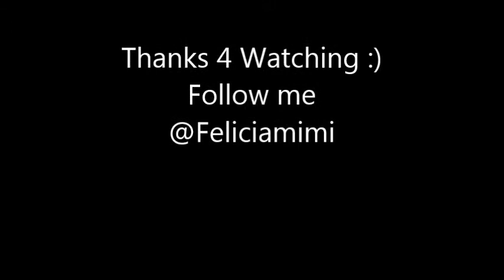Anne Curtis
Get Well soon Anne :)